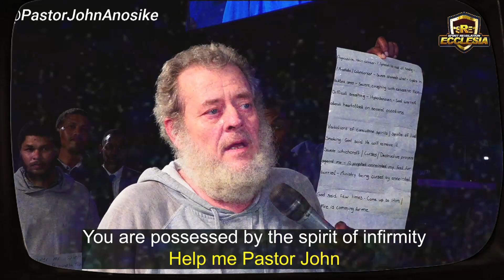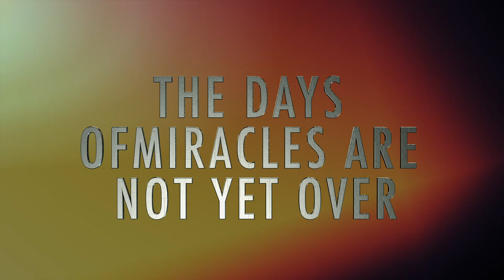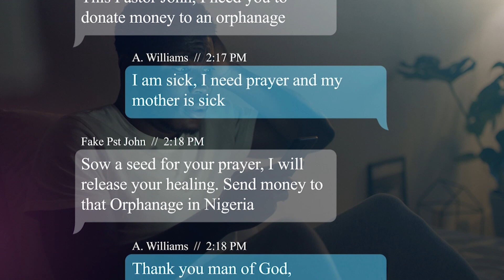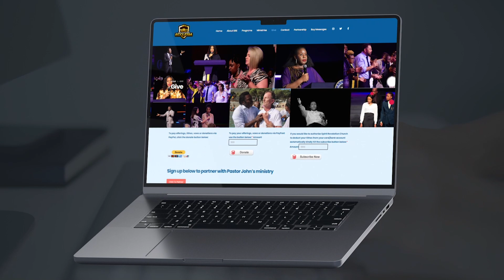He was possessed of the spirit of infirmity...Watch his deliverance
Instant miracles with The Bondservant of Christ John

WEST AFRICA AND NIGERIAN BANK DETAILS

Perfect day saints in West Africa, Due to PayPal, and PayFast restrictions in West Africa, here are the official approved Bank details that you may use to give and partner with the ministry of The Bondservant of Christ.

BANK: Zenith bank
ACC NAME: Ikechukwu John Anosike
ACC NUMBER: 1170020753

Kindly share these bank details with your loved ones and family members in West Africa.

For security and accountability kindly send all proofs of payment to :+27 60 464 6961

Bank: First National Bank (FNB)
Acc Name: New World Faith Ministries
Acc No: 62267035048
Branch: Woodstock
Branch Code: 250655
Swift Code : FIRNZAJJ

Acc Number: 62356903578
Branch Code: 250655
Branch: Woodstock
Swift Code : FIRNZAJJ

Blessings